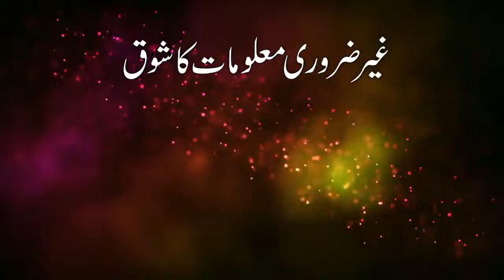Ghair Zaroori Maloomat ka Shoq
The Quest for Unnecessary Information